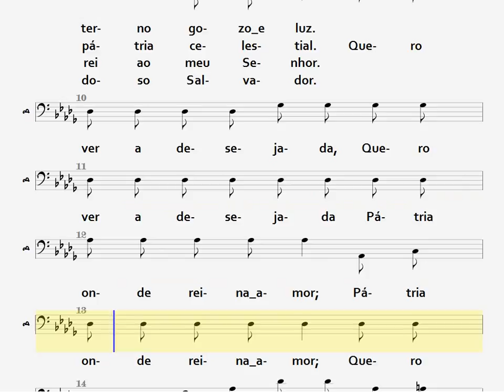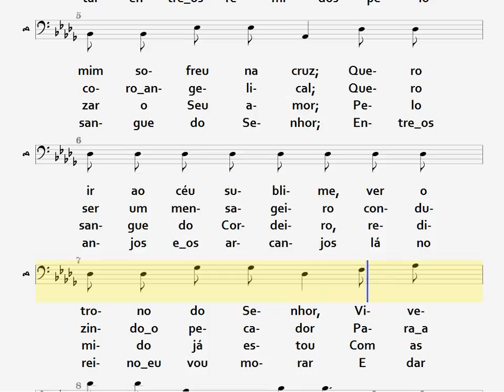500- QUERO VER A JESUS CRISTO - BAIXO